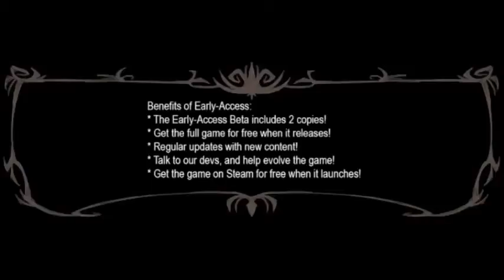Don't Starve Early-Access Trailer 2